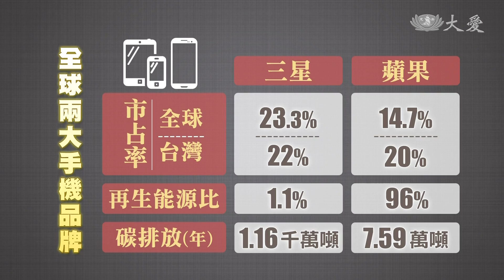台.德.韓電子業者串聯減碳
其實不只是汽車會有碳排放的問題，您有想過嗎？幾乎人人都擁有的、手機，各大品牌都不斷推陳出新，在生產過程中也會產生大量的碳足跡。綠色和平組織就公布了一份報告，報告指出全球的電子科技業，去年整體的碳排放量，超過一億噸。